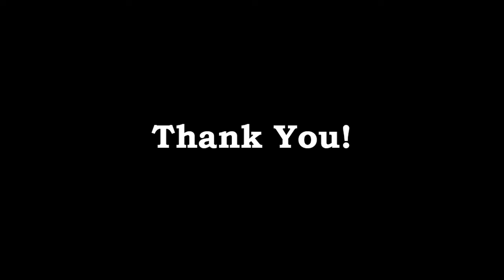AdamsPhotoChallenge - LaZy DaZe - July 2019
AdamsPhotoChallenge is back at LaZy DaZe!! Following the theme of Summer Fun, over 100 people took part and submitted over 250 images.

We also had an Massive contribution of Prizes by some of the most amazing and very talented Creators of Second Life.

A huge shout out to Kristi Renae for opening up LaZy DaZe for us all to enjoy and get creative!

All the images have been displayed Inworld, created by the very gorgeous Kristi Renae, she works tirelessly to create the most spectacular galleries. So please do come and see all the amazing images submitted to this month's AdamsPhotoChallenge.

If you missed out in taking part in any of the AdamsPhotoChallenge, don't worry, the next one is coming real soon!